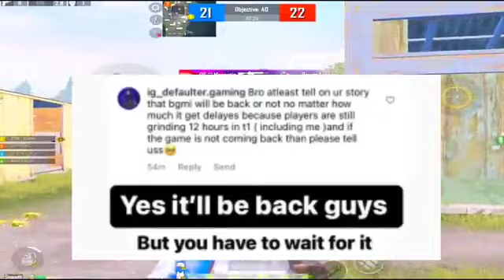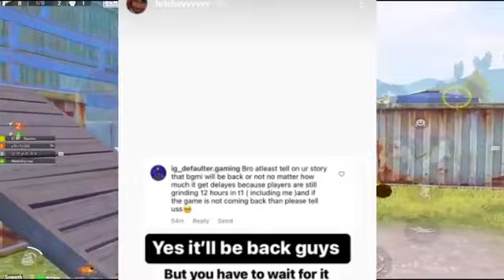𝗕𝗚𝗠𝗜 𝗕𝗶𝗴𝗴𝗲𝘀𝘁🥳𝗡𝗲𝘄𝘀 𝗢𝗟𝗗 𝗜𝗗 चलेगी 𝗞𝗿𝗮𝗳𝘁𝗼𝗻 𝗚𝗶𝘃𝗲 𝗨𝗖 𝗕𝗚𝗠𝗜 𝗨𝗻𝗕𝗮𝗻 𝗗𝗔𝗧𝗘 𝗜𝗻𝗱𝗶𝗮𝗻 𝗦𝗲𝗿𝘃𝗲𝗿 𝗪𝗼𝗿𝗸𝗶𝗻𝗴 𝗕𝗴𝗺𝗶 𝗨𝗻𝗯𝗮𝗻 𝗡𝗲𝘄𝘀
🇱​IK🇪​          🇸​🇭​🇦​🇷​🇪                                          🇸​🇺​🇧​🇸​🇨​🇷​🇮​🇧​🇪​

Hello भाई लोग स्वागत है आपका मेरे YOUTUBE CHANNEL मे

Your Quries👇

Bgmi banned in indiaBgmi ban news todayBgmi ban newsBgmi not showing in playstoreBgmi ban in India newsBgmi ban latest newsBgmi remove in playstoreBgmi ban permanentBgmi ban in India malayalamBgmi server problemBgmi ban official newsPubg ban in indiaBgmi again ban in IndiaBgmi ban real reasonBgmi ban youtubers reactionBgmi banned in India 2022Why bgmi removed From playstore#bgmiban#bgmibaninindia#bgmibannews#bgmibannewstoday#bgmiban2022#bgmiremovedfromplaystore#bgmibanned#bgmibanreason#bgmibaninindianews#bgmibanupdate#bgmibanlatestnews#pubgbaninindia#bgmiagainban#bgmibanofficialnews#bgmibanpermanent#bgmibanlive#bgmilive#jonathan#ghatak#mortal#scout#dynamo#8bitthug -1.bgmi ban news2.bgmi removed from play store3.bgmi ban in india4.bgmi banned1. BGMI

BGMI server problemBGMI server problem todayBGMI server busy problemBGMI login problem todayBGMIbattleground mobile India server problem todaybattleground mobile India server busy problem todayBGMI friends not showingBGMI server busy please try again later today#bgmi BGMI not openingBGMI server did not respond problemBGMI friends list not showing

❤️Please Take It Just As A Video / Entertainment ❤️Please Don’t Take It Personal

my bhim account hacked,bgmi account hacked,bgmi hacked account recovery,bgmi twitter account hacked,bgmi facebook account hacked,my bmi is not opening,my bgmi ping is high,my bgmi update is not showing,my bgmi